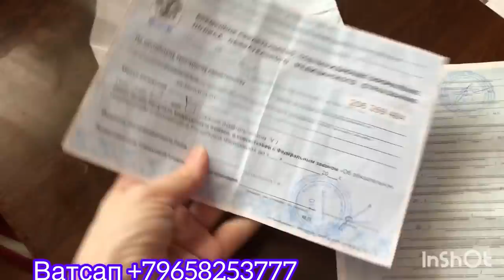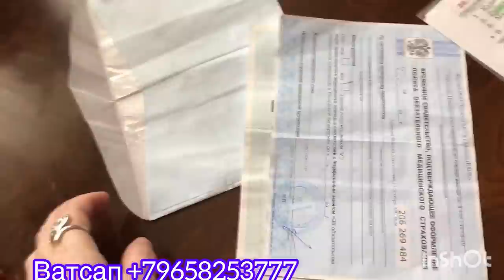Зани урус дилша холи кард оиди ШАВХАРИ ТОЧИК росташро гуфт 👰‍♀️